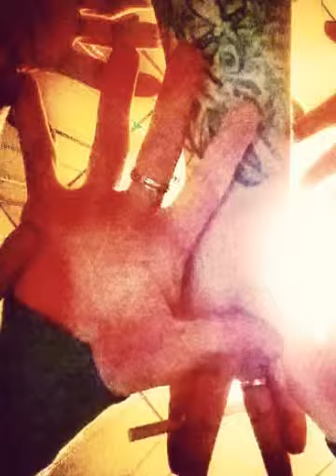fifu KFC nub (Created